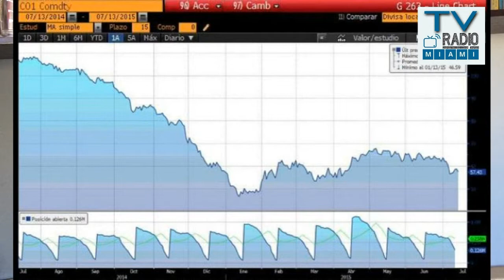COINCIDENCIAS - Desde Punta del Este en conexión directa con Miami y para todo el Mundo 2015-08-19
Coincidencias, programa que se emite desde Miami por RadioMiami.us, TVRadioMiami.com, desde Punta del Este por Radio Colonia, FM Mileniun, , con la conducción de Enrique Llamas de Madariaga, Denise Pessana, y Agustin Rangugni,con informacion de orden internacional.